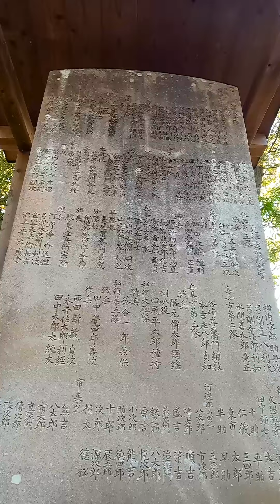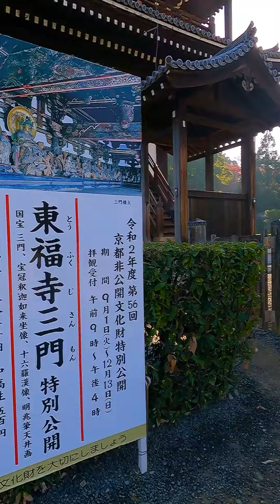【京都】東福寺を体験！【縦動画】| in Tofukuji Temple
東福寺に行った気分になる体験動画です！
現地に行ったことのない方や旅行の下調べとして
リアルな雰囲気を味わってみませんか？

【動画コンテンツの活用を考えている方へ】
動画を使えば、短時間でテキストの何十倍もの情報を伝えられます。
御社の動画コンテンツとして活用してみてはいかがでしょうか？

kyoto kyotoAutumnleaves Kyotoexperience KyotoExperiencevideo Experiencevideo Tofukuji Temple